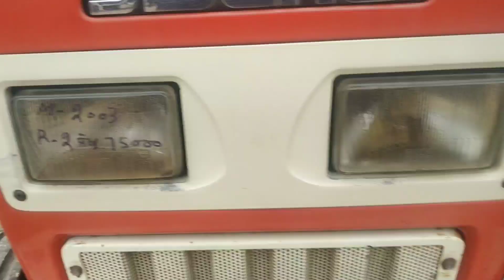talwandi sabo tractor mandi | part 11 | punjabi flopper